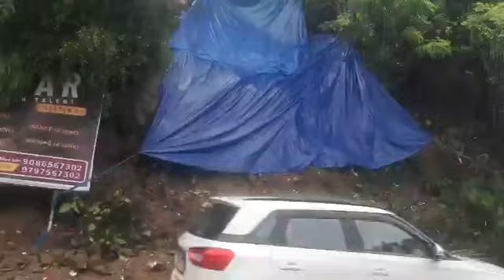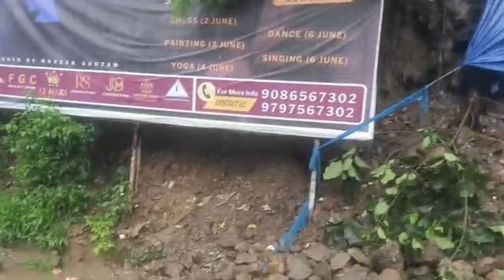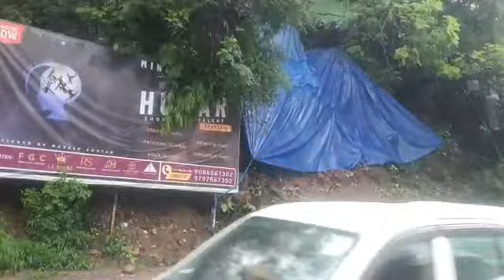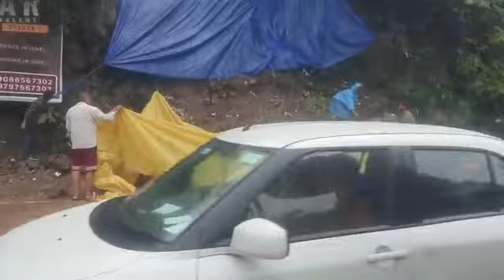मार्ग पर हुआ भूसखलन वार्ड 3 के इस से कुछ घरों को खतरा